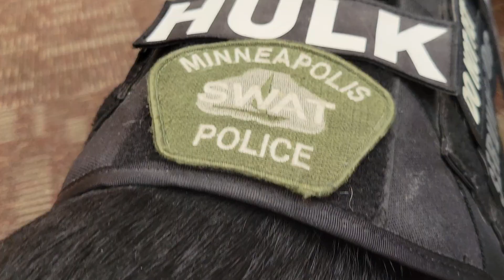Soldiers 6: Even Heroes Need Backup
Soldiers 6 is a non-profit providing service dogs to honorably discharged Veterans, firefighters, and police officers in Minnesota.